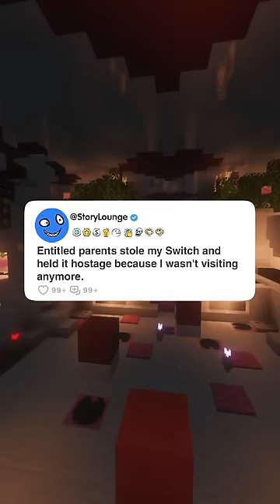Entitled parents stole my Switch and held it hostage because I wasn't visiting anymore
author: u/Foglamp03